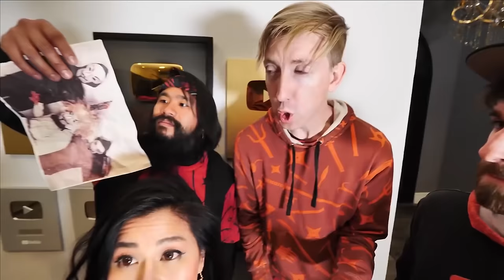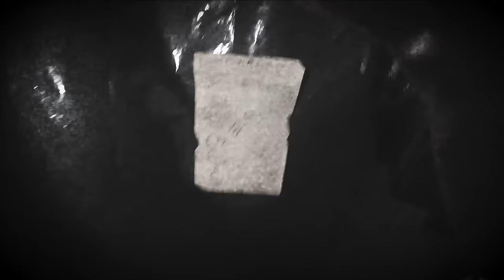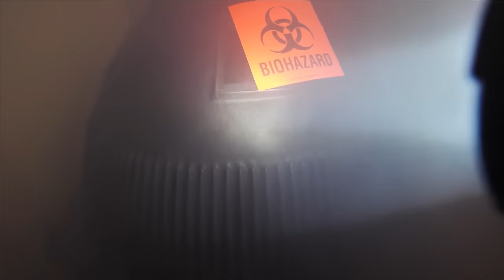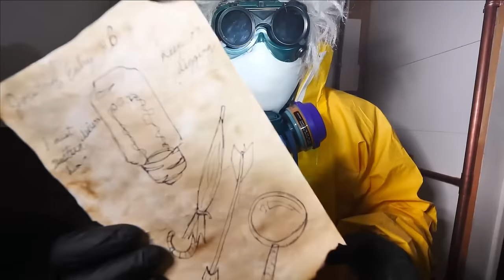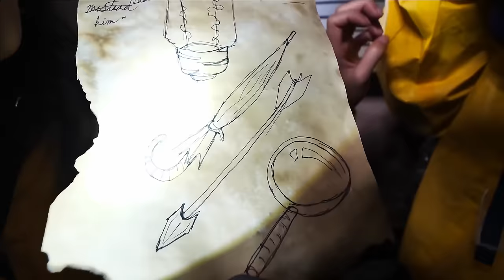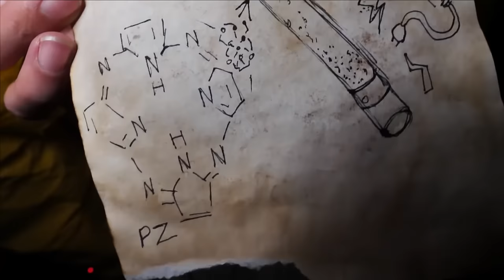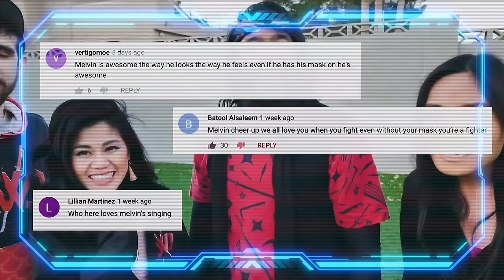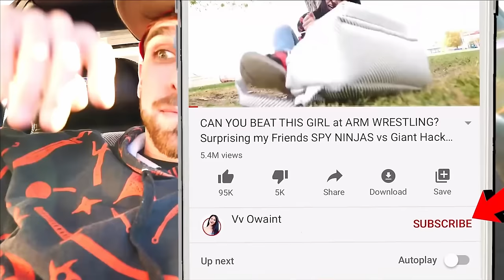Vy and Regina are Mad! - Spy Ninjas #116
Chad, Vy and Joseph Banks head down into the hatch. Daniel, Melvin and Regina stay back and get a call from Mr E, to stay away from Porphyrazine. Daniel suspects Regina might be faking her injury to get out of stuff.
While the Spy Ninjas can’t agree on next steps, their remote control car is hacked and they need to find out who is hacking it. They watch PZ Funf’s vlog and see that PZ 715 is drinking Porphyrazine to get stronger.
Joseph Banks tells the Spy Ninjas they need to find an ionizer to use the Porphyrazine in the hatch, so they head out into the desert to a secret facility. Chad and Vy stick together while Regina and Melvin break off in disagreement. Daniel was forgotten and on his own.